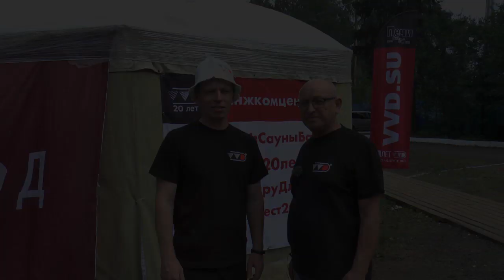КОЛЛЕКТИВНОЕ парение в бане-юрте. Паротермальная печь ВВД.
Во время фестиваля «Баня-Фест 2019» мы побывали на коллективном парении в бане-юрте, которое проводил Александр Антипин, семейная мастерская «Купава». Они уже много лет занимаются темами оздоровления, долголетия, душевной гармонии. Коллективное парение и банная оздоровительная гимнастика проходили в бане с электрической паротермальной печью «Пар и Жар»  Инжкомцентра ВВД. Печь создает в помещении комфортный, сбалансированный по температуре и влажности режим. Печь имеет закрывающуюся дверями теплоизолированную емкость для камней и парогенератор. Во время парения используются опахало и веера.

Строительство бань по уму в Москве,  Санкт-Петербурге,  Челябинске,  Краснодаре,  Уфе,  Татарстане,  Екатеринбурге,  Крыму.